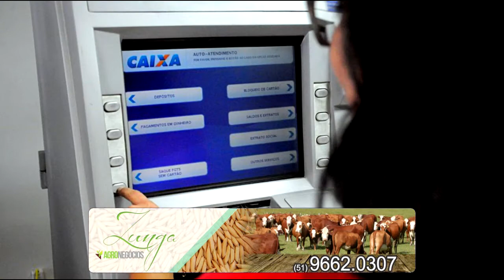EXPRESSO DE NOTÍCIAS: Confira as principais notícias do Dia.